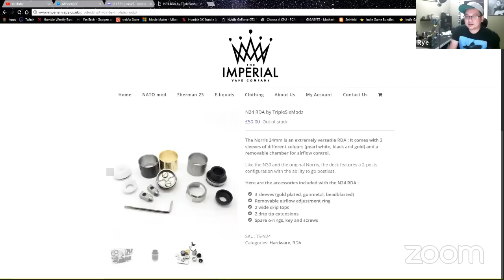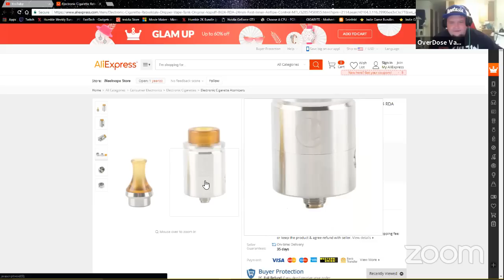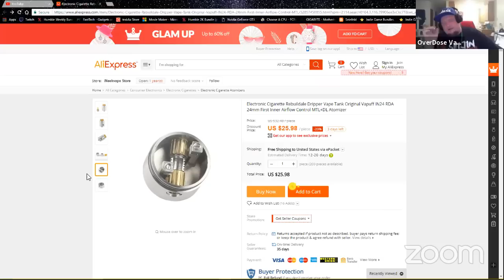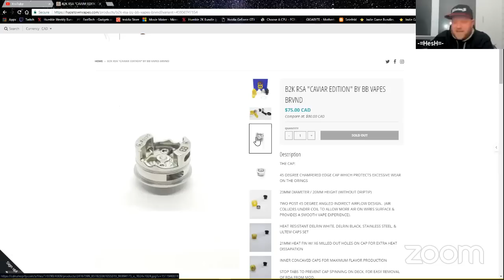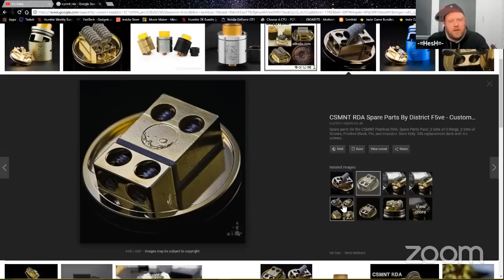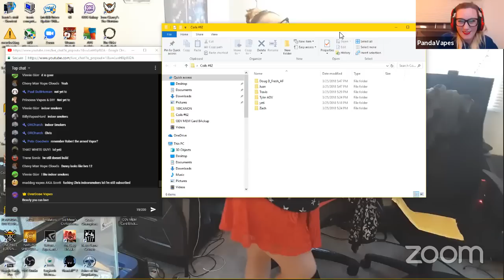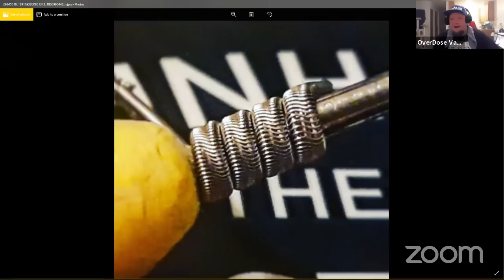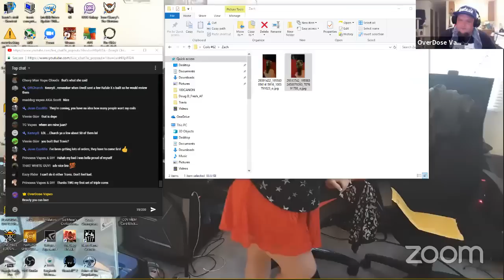O-Beast Mode LIVE! #62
Come join the official OverDose Vapes Facebook group and be a part of the most positive, tight knit vaping group on the internet! Just click the link below and one of the wonderful moderators will accept your request to join. We keep it as a closed group to protect our members from abuse and to keep it a positive environment!
We have OverDoseVapes Hats, Shirts, Coffee Mugs and much, much MORE!